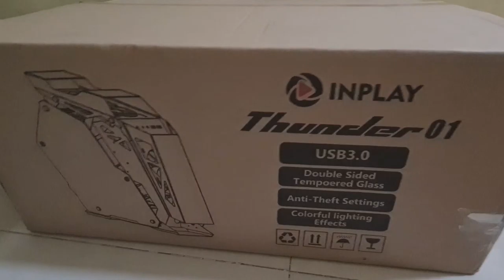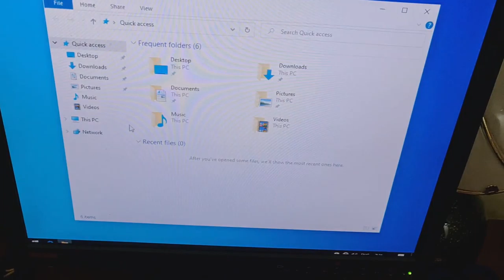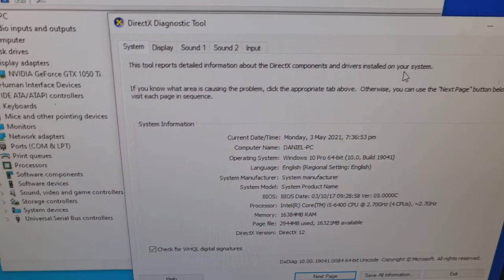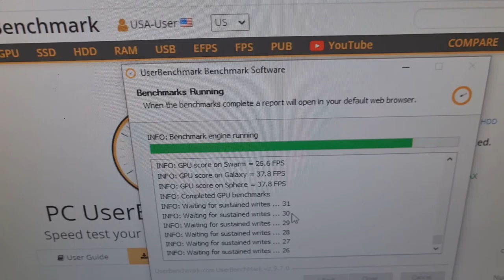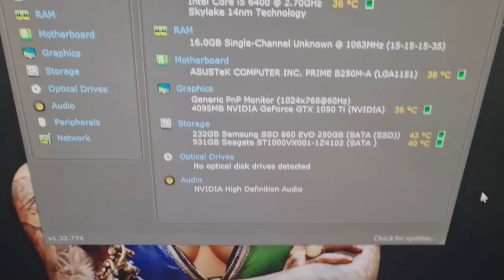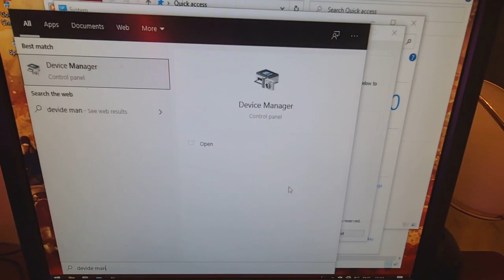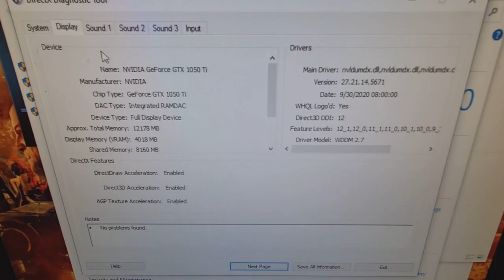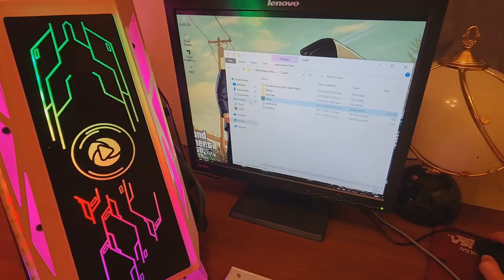How to build InPlay Thunder 01 Robot case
InPlay Thunder 01 Pink Robot case

- i5 6th gen proc
- Asus prime B250M-A with m2, type-c and 4 slot memory modules.
- Kingston 16GB DDR 4 single stick RAM.
- GTX 1050 TI 4gb 128bit gddr5.
- 250GB ssd evo.
- 1TB hdd seagate.
- power station 3 500 watts 80+ bronze power supply.
- InPlay Thunder 01 Robot case (Pink) with 5 pink led fans.

free: keyboard and mouse